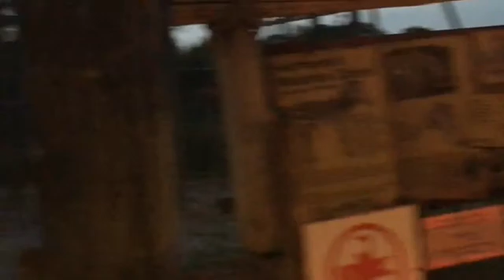VLOG# 17 PASEO POR EL ZOOLOGICO